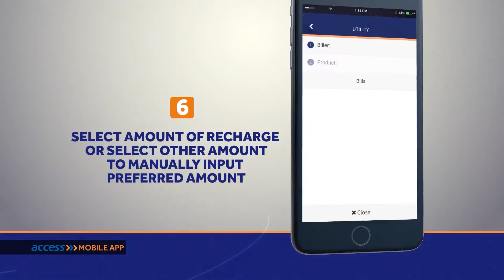Abolaji Zealet Rasaq Showreel 2020